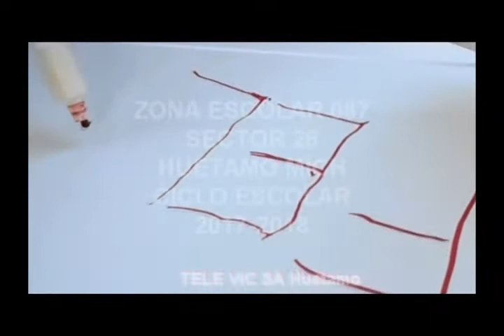Trabajo colaborativo HUETAMO 2018 Victor Santos